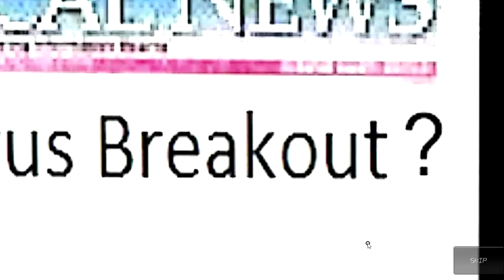Plan Z | HD Gameplay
Plan Z Chapter 1 on Steam | PC HD Gameplay

Game Description: Plan Z is a true-to-life post-apocalyptic zombie survival game that includes an imminent nuclear meltdown, which shapes your every decision in the game to survive. Players will follow Gary Gannon from his home city of Green Bay, WI on his journey across a zombie-infested country to reach the west

Created by: Kongmeng Yang

Price: $0.99